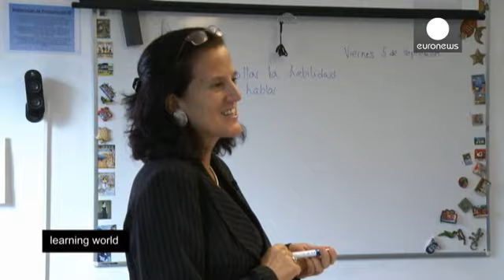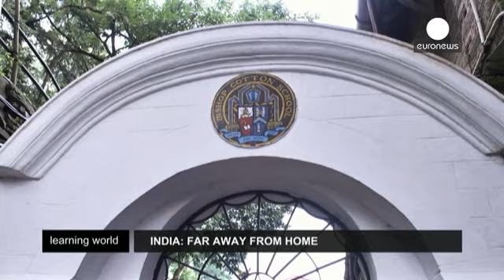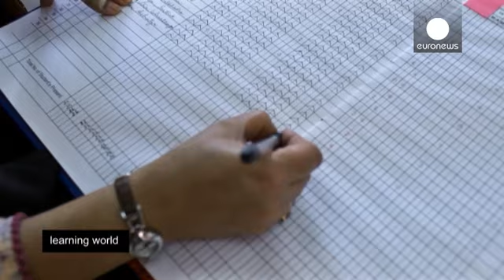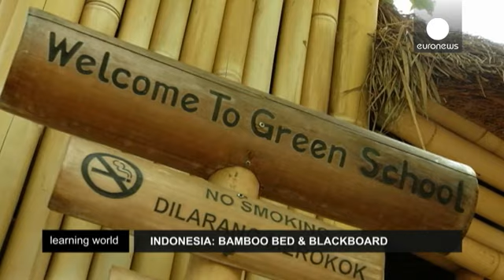Internados, otra manera de enseñar y aprender - learning world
¿Cómo es ser educado en un internado?. ¿Dan estos centros mejores resultados?. ¿Y cómo vive un joven que está muy lejos de casa?. Lo analizamos a través de tres internados en diferentes puntos del mundo.

Los líderes del mañana

El colegio Aiglon, en Suiza, no es una escuela cualquiera. Sus estudiantes, de entre 9 y 18 años, provienen de 60 países diferentes. Este internado internacional es una de las escuelas más caras del mundo, con precios que alcanzan los 80.000 euros al año.